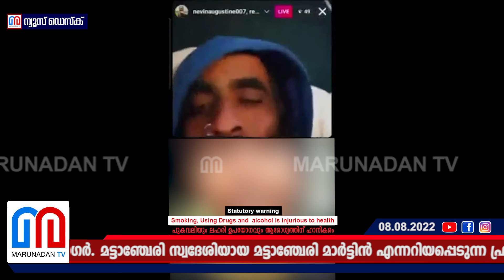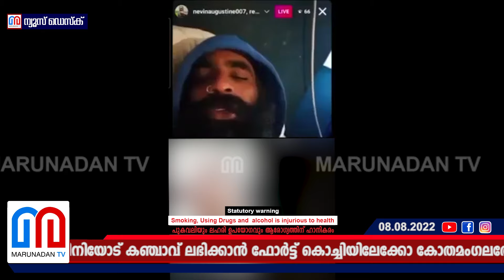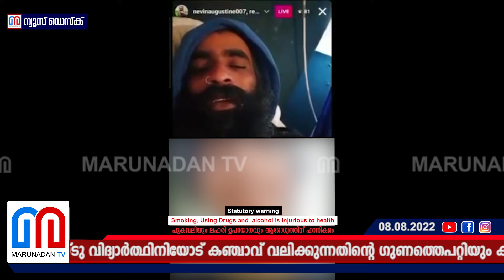പ്ലസ്ടുകാരിയുമായി പൊകയടി ചർച്ച ചെയ്ത് വ്‌ളോഗറുടെ വീഡിയോ l TRISSUR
പ്ലസ്ടു കഴിഞ്ഞു... ദാ.. ഇപ്പോ പോങ്കൊക്കെയടിച്ച് അടിച്ച് നടക്കുന്നു.. അല്ലാതെന്ത് പരിപാടി; നമുക്ക് സാധനം കിട്ടാനില്ല.. പൈസ കൊടുത്തിട്ടും സാധനം കിട്ടാനില്ല; കഞ്ചാവ് വിറ്റതിന് ജയിലിൽ കിടന്നപ്പോൾ പപ്പ ഇറക്കി; പ്ലസ്ടുകാരിയുമായി പൊകയടിയും സാധനം കിട്ടുന്ന സ്ഥലവും ചർച്ച ചെയ്ത് വ്‌ളോഗർ; ഇൻസ്റ്റാ വീഡിയോ പുറത്തായതോടെ അന്വേഷണം